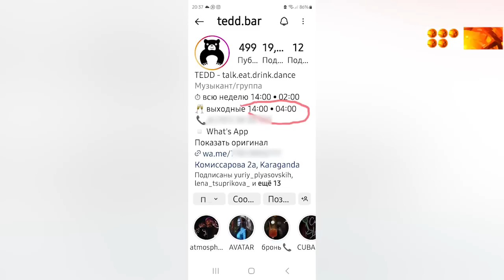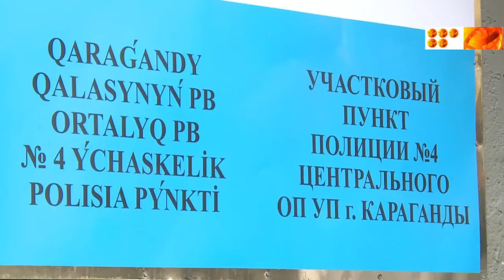За час до трагедии жители вызывали наряд полиции.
В ночь с субботы на воскресенье рядом с одним из увеселительных заведений произошла трагедия. От полученного удара скончался 19-летний парень. Местные жители на протяжении ряда лет добиваются закрытия ночного заведения, приносящего им неудобства. Однако на их жалобы не реагируют.